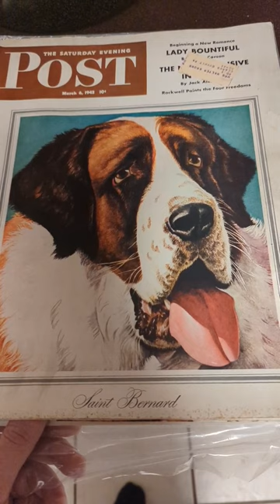Patriotic World War II themed Norman Rockwell prints in four parts!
Four issues of Saturday Evening Post to look for, in any condition as you can always pull these apart to sell the Rockwell pages!  Classic Americana